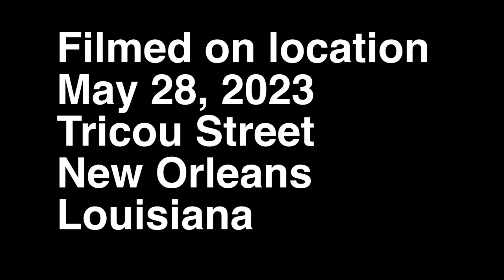NORTHERN GIRL live performance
Northern Girl from The Tricou Sessions, a live performance of the entire The Black Flight album.

Tricou Street
New Orleans
Louisiana

Director of Photography: Lord Hunter Thomas
Camera Operator: Javi Hernandez
Camera Operator: Lisa Lengyel
Camera Operator: Jimi Ryan
Editor:  Lord Hunter Thomas

A Concept 13 Studios Production

Special thanks to Otis Shipman

Written by Anders Parker
Recorded and Freed Records